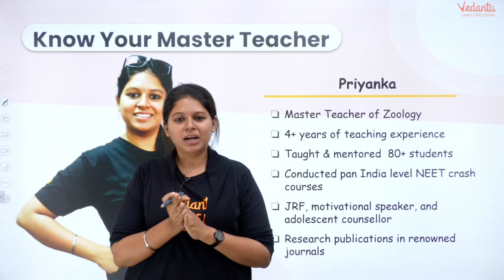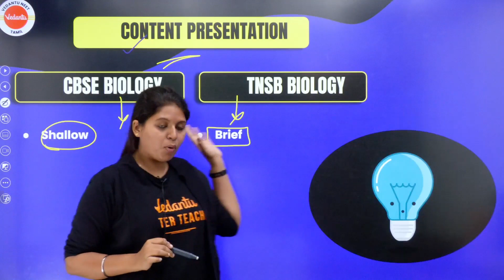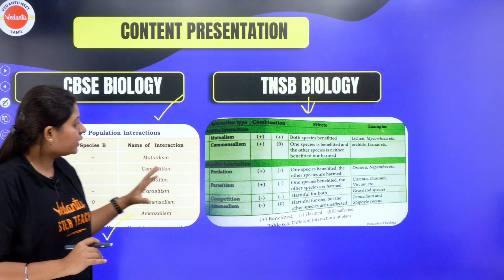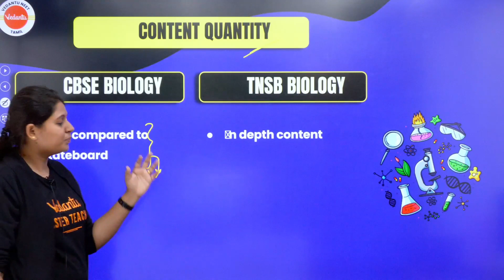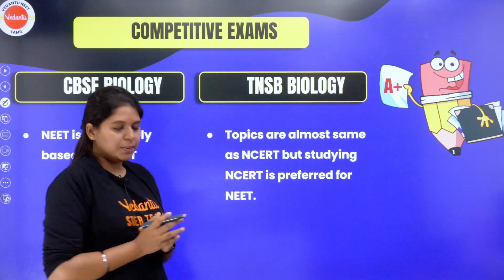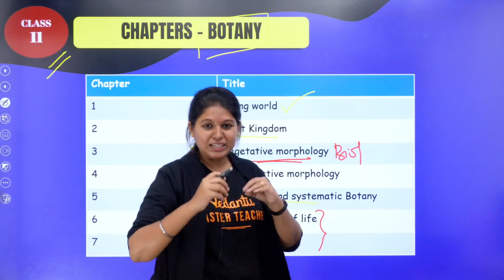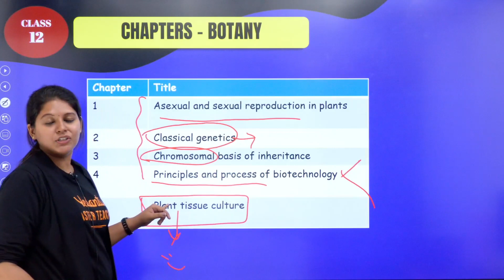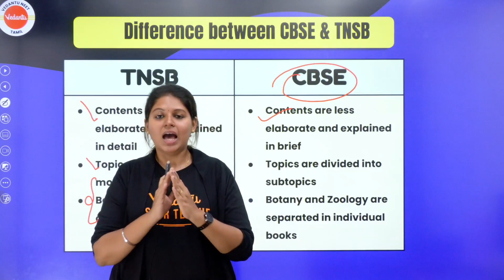Which Board Are You In? | CBSE Biology Book Vs TNSB Biology Book - Which is Best?📚 | Priyanka Ma'am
Checkout the Other video of Priyanka Mam for NEET Prep.

In this video, Priyanka Mam will provide a comprehensive analysis of the best books for your NEET (National Eligibility cum Entrance Test) preparation. She will compare the CBSE (Central Board of Secondary Education) and TNSB (Tamil Nadu State Board) books to determine which is more suitable for NEET Biology. Join us for an in-depth discussion as we explore the advantages and disadvantages of each board's books, helping you make an informed decision for your exam preparation. Don't miss out on this insightful session!